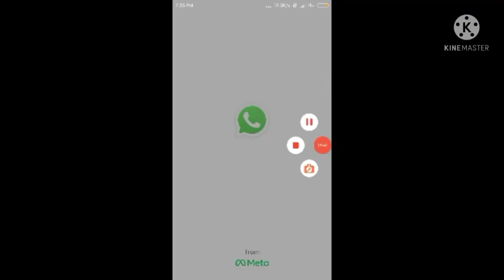Minecraft survival series #5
please support 😭😭😭